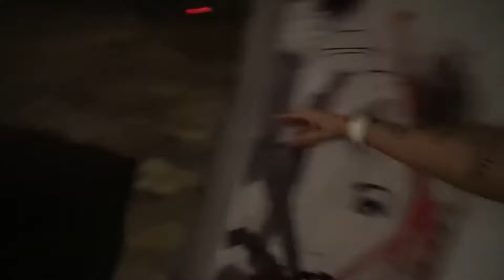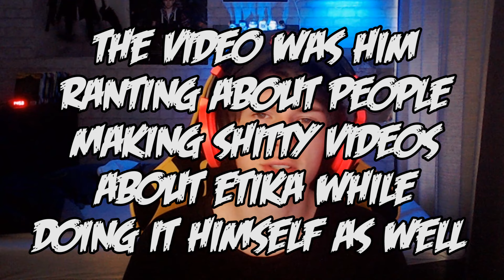IMJAYSTATION NEEDS TO BE STOPPED!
This week on the Internet ImJaystation a popular prank youtuber
has done some serious oopsies, he has faked being robbed, or
at least there is a lot of evidence that he faked being robbed and
beaten up, he most likely did this because it would gain him a lot
of attention and views to make a video about that,

Secondly he has clickbaited the recent passing of Etika, a
YouTuber / Streamer, which is pretty unacceptable for me at least,

I'm just trying to call out JayStation on his faults, and that stuff like
this is really shitty to do as a YouTuber

As always if you liked the video be sure to smack that like button

~Bye :D